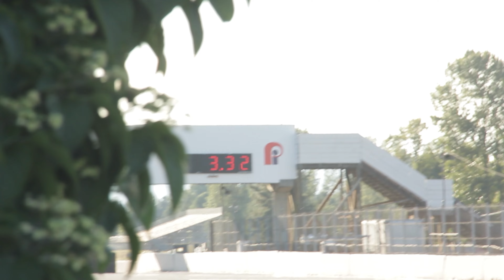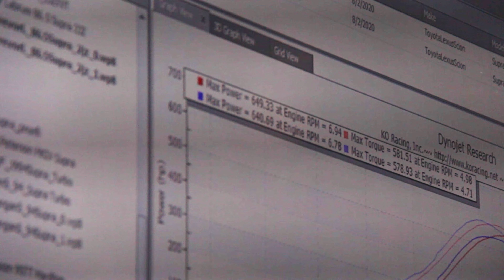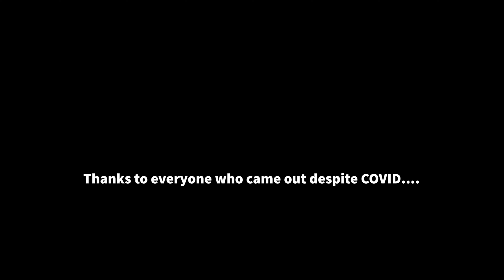PacNW Supra Nationals: The Supra is Done For......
PacNW Supra Nationals 2020 recap. We may have went a little hard on the car 😬 It's been a rough year for car enthusiasts. we are really grateful this event was still able to happen. It's always an amazing time and we can't wait until next year.